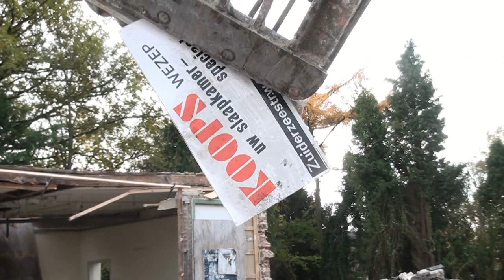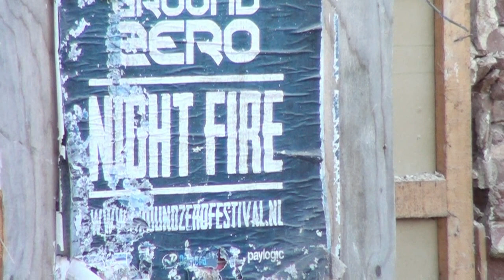Sloopwerkzaamheden pand Koops Wezep